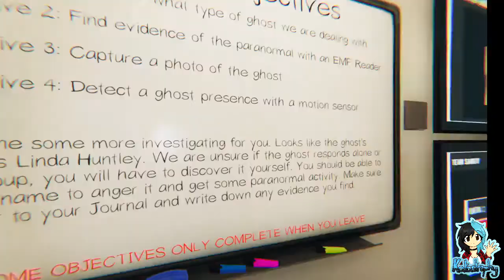Phasmophobia | Team Kata | How did Sapphire Survive?! | Part #28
~PLEASE¤READ¤THE¤DESCRIPTION~

Phasmophobia is a 4 player online co-op psychological horror. Paranormal activity is on the rise and it’s up to me, Mini Saph and Walker to use all the ghost hunting equipment at our disposal in order to gather as much evidence as we can.

Two Ghost Hunters down and only one to go, the question on everyone's mind? How did Sapphire survive?!

Players:

Lets_Get_Along
Katastrophy_x
Sapphire_The_Fox